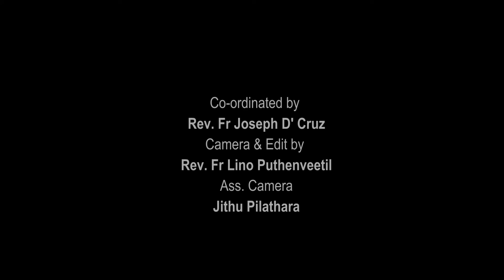'Kaalithozhuthilekku' - Diocese of Kannur (December 21 by Fr. Vinu Kayyanickal CSJBP)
Advent Reflections by Priests of the Diocese of Kannur